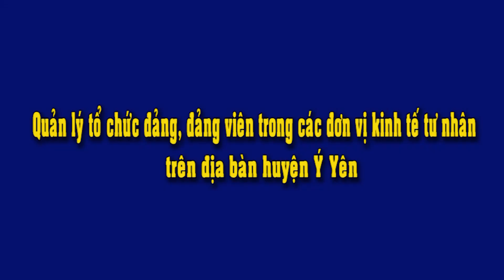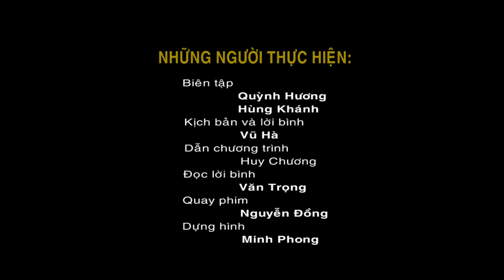Quan ly to chuc dang trong DN Y Yen